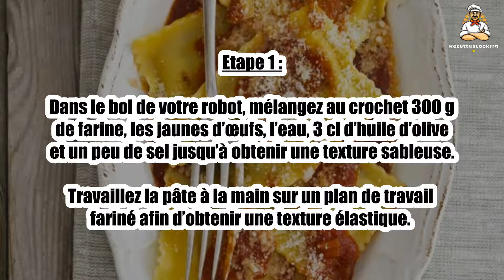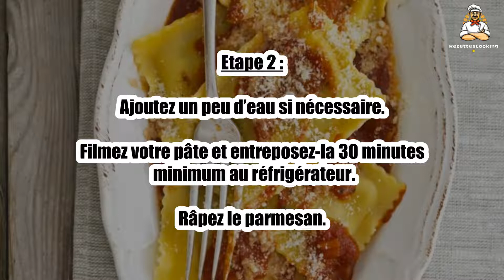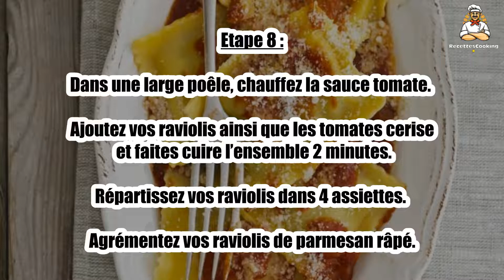Recette : Raviolis maison au bœuf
Bonjour à tous, aujourd’hui recettescooking.com vous présente la recette suivante : Raviolis maison au bœuf

TEMPS TOTAL : 37 min
Préparation : 25 min
Cuisson : 12 min

Ingrédients :

350 g Farine
3 Jaunes d’oeufs
4 cl Eau tiède
3 cl Huile d’olive
300 g Boeuf haché
40 g Parmesan
1 Oignon
1 gousse Ail
2 cuil. à soupe Huile d’olive
40 cl Sauce tomate
Sel
Poivre

Etape 1 : Dans le bol de votre robot, mélangez au crochet 300 g de farine, les jaunes d’œufs, l’eau, 3 cl d’huile d’olive et un peu de sel jusqu’à obtenir une texture sableuse.

Travaillez la pâte à la main sur un plan de travail fariné afin d’obtenir une texture élastique.

Etape 2 : Ajoutez un peu d’eau si nécessaire.

Filmez votre pâte et entreposez-la 30 minutes minimum au réfrigérateur.

Râpez le parmesan.

Etape 3 : Ôtez la première peau de votre oignon et ciselez-le. Passez votre gousse d’ail au presse-ail afin d’en récupérer la pulpe.

Faites revenir à la poêle l’oignon et l’ail dans l’huile d’olive avec un peu de sel pendant 3 minutes en prenant soin de remuer régulièrement.

Etape 4 : Ajoutez le steak haché et poursuivez la cuisson 2 minutes en émiettant la viande à l’aide d’une cuillère en bois.

Assaisonnez de sel et de poivre puis mélangez l’ensemble.

Etape 5 : Étalez au rouleau votre pâte sur un plan de travail fariné jusqu’à obtenir une épaisseur de 3 à 4mm. Coupez 2 bandes.

Déposez une bande sur un moule à raviolis. Remplissez les alvéoles de farce à la viande.

Etape 6 : Humidifiez légèrement le pourtour de vos alvéoles.

Recouvrez l’ensemble avec votre seconde bande de pâte puis passez le rouleau à pâtisserie.

Etape 7 : Démoulez vos raviolis et farinez-les légèrement pour éviter qu’ils ne collent.

Plongez vos raviolis dans une casserole remplie d’eau bouillante pendant 3 minutes. Égouttez-les.

Etape 8 : Dans une large poêle, chauffez la sauce tomate. Ajoutez vos raviolis ainsi que les tomates cerise et faites cuire l’ensemble 2 minutes.

Répartissez vos raviolis dans 4 assiettes. Agrémentez vos raviolis de parmesan râpé.

00:00 Recette : Raviolis maison au bœuf
00:20 Informations sur le temps de cuisson
00:32 Ingrédients
00:46 Etape 1 : Raviolis maison au bœuf
01:00 Etape 2 : Raviolis maison au bœuf
01:16 Etape 3 : Raviolis maison au bœuf
01:29 Etape 4 : Raviolis maison au bœuf
01:43 Etape 5 : Raviolis maison au bœuf
01:58 Etape 6 : Raviolis maison au bœuf
02:12 Etape 7 : Raviolis maison au bœuf
02:25 Etape 8 : Raviolis maison au bœuf